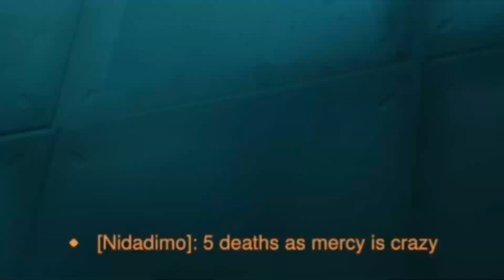I *HATE* LUCIO "MAINS" - Overwatch 2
I'm not sure if this is actually a Lucio main, but every Lucio I've met are knobhead. Please wholesome Lucio mains come to me 🥺